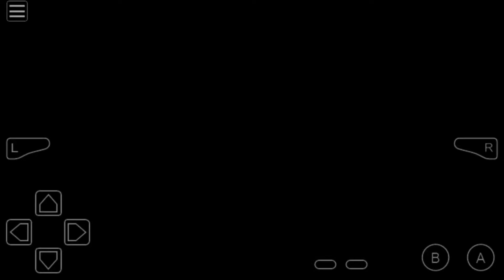grand theft auto advance android walkthrough mission #11 Scorelli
grand theft auto advance android
♥ SR YOUTUBE
▬▬▬▬▬▬▬▬▬▬▬▬ஜ۩۞۩ஜ▬▬▬▬▬▬▬▬▬▬▬▬▬